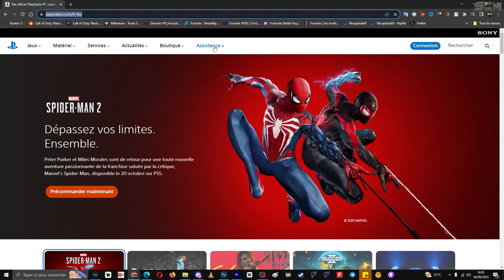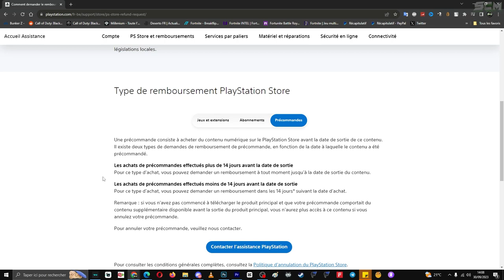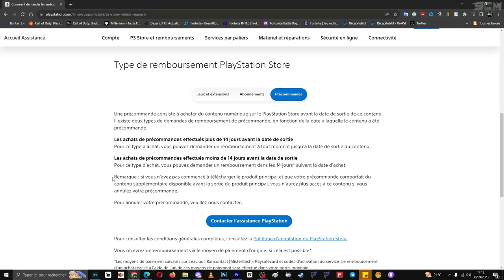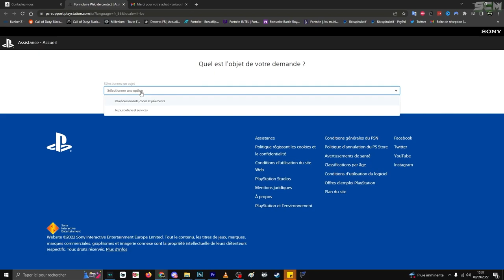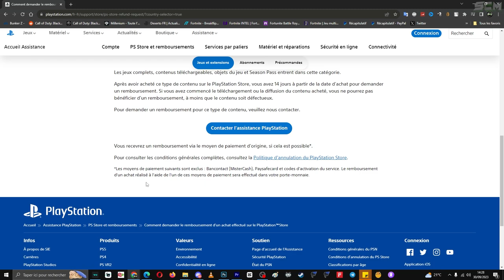Comment Annuler une Précommande sur Playstation 5, Tuto pour se Faire Rembourser sur le Store PS4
Lien du site pour demande rembourse et annuler une précommande playstation

▬▬▬▬▬▬▬ • BIENVENUE 😍 • ▬▬▬▬▬▬▬

▬▬▬▬▬▬▬ • PARTENAIRES 💪 • ▬▬▬▬▬▬▬

👉StealthGamer:
"SOISCOOLMEC"
"STRIKESOISCOOL"

TikTok "SoisCoolMecYTB"
👻Snapchat "soiscoolmec"

.▬▬▬▬▬▬▬ • TOP DON 💰 • ▬▬▬▬▬▬▬